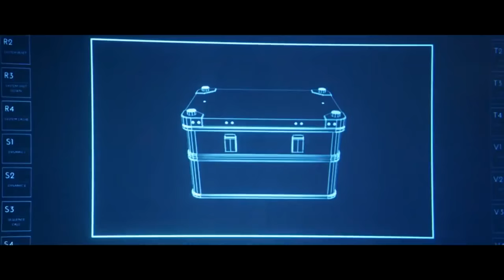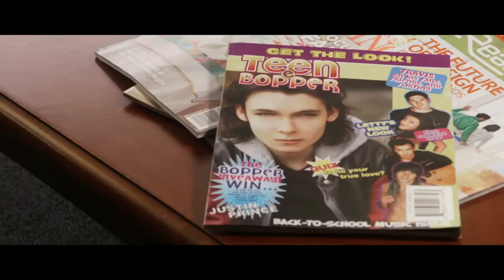(720pHD): Time Toys: Official Music Video (2016)